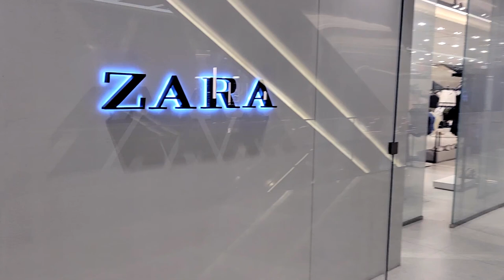I PICKED OUT THE TOP 10 UGLIEST PRINTS AT ZARA & TRY THEM ON. shoppingspree NIGHTMARE?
I PICKED OUT THE TOP 10 UGLIEST PRINTS AT ZARA & TRY THEM ON..shoppingspree NIGHTMARE? I WENT TO ZARA'S WITH THE INTENTIONS OF SHOPPING FOR FALL 2022 AND ENDED UP WITH THE TOP 10 MOST UGLIEST PRINTS AT ZARA PLUS TRY ON.. DO YOU AGREE OR DISAGREE? ZARA TRY ON 2022

UNBOXING THE NEW VERSACE MEDUSA AEVITAS PLATFORM PUMPS